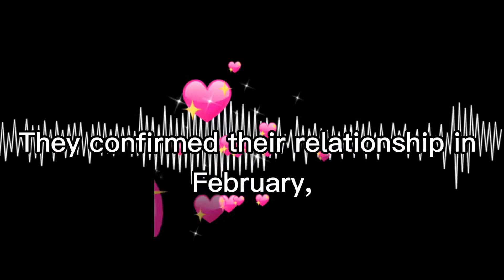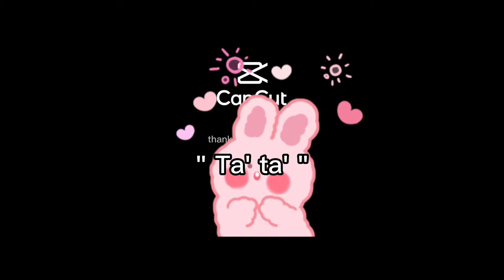ELLEN AND DEREK ENGAGEMENT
Ellen Adarna surprised her Instagram followers on Tuesday as she posted a series of photos of Ramsay's proposal with the caption "Game Over."